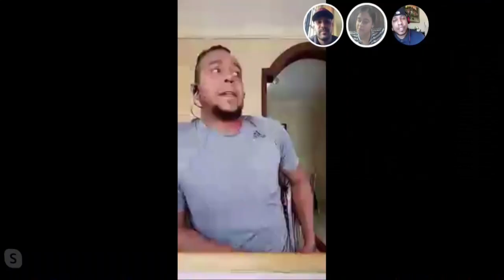¿Esta bien que las figuras se tomen fotos cuando ayudan a los pobres ?